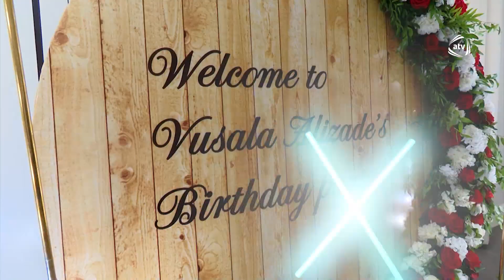Vüsalənin ad günündə başına iş gəldi